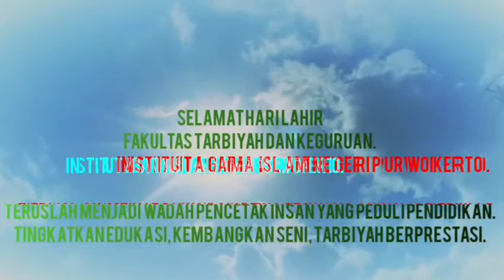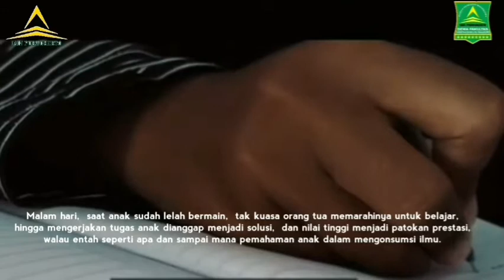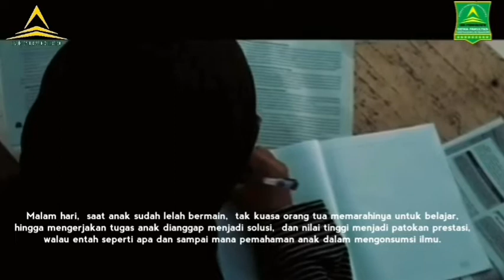Video Kreatif 1 PGMI A_Reorientasi Pendidikan di Era Pandemi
Reorientasi Pendidikan di Era Pandemi

Tak dapat dipungkiri,  kedatangan pandemi di dunia bukan hanya mempengaruhi fisik, tapi psikis juga. Pada bidang pendidikan misalnya,  ruang gerak guru dan murid dibatasi,  sekolahan seperti tak begitu berfungsi. Di sisi lain,  pembelajaran harus tetap berjalan, tugas dan banyaknya tekanan membuat pikiran tak nyaman.

Kondisi yang mendesak ini memunculkan semangat kreatif dan inovatif di kalangan praktisi pendidikan untuk  menyusun taktik model pembelajaran. Melalui pembelajaran berbasis digital baik formal maupun non-formal, mampu menghubungkan ilmu yang hampir tertunda akibat jarak dan waktu.  Peningkatan prestasi dan seni menjadi hal yang sangat mudah terjadi pada mereka yang mampu beradaptasi.  Namun dengan berbagai keadaan masyarakat, tak semua orang mampu beradaptasi dengan digitalisasi hingga berakibat terganggunya pendidikan mereka.

Hal yang perlu disuarakan dalam situasi saat ini,  prestasi bukan hanya juara, tetapi memiliki akhlak yang baik,  cinta tanah air,  mau meningkatkan potensi diri,  serta mematuhi protokol kesehatan,  itu semua juga prestasi.

Selamat Hari Lahir Fakultas Tarbiyah dan Ilmu Keguruan IAIN Purwokerto
Kau yang akan mendampingi kami menjadi insan bermoral dan berintegritas untuk negeri tercinta Indonesia.
Percayalah bahwa setiap yang dilahirkan di dunia pasti ada hikmahnya dan segala sesuatu yang diciptakan Allah tak ada yang sia-sia. Yakinlah setiap dari kita memiliki PERAN yang baik di dunia.

Tingkatkan edukasi,
Kembangkan seni,
Tarbiyah berprestasi.
Bravo FTIK!
IAIN Purwokerto Jaya!